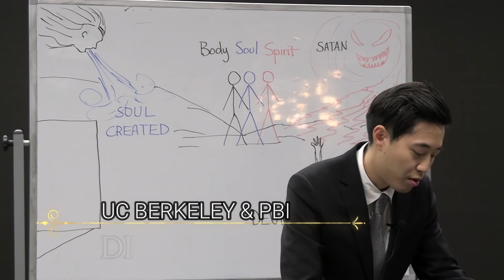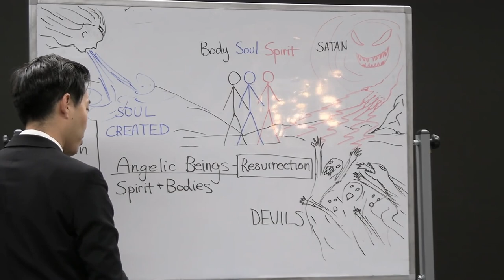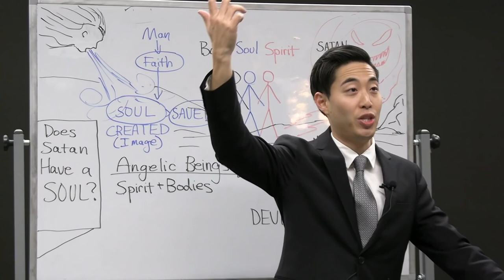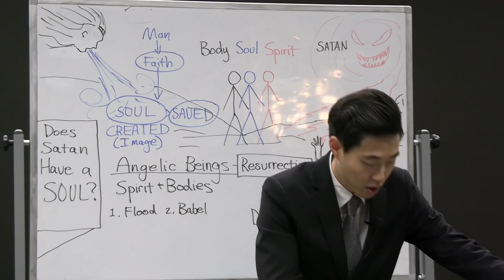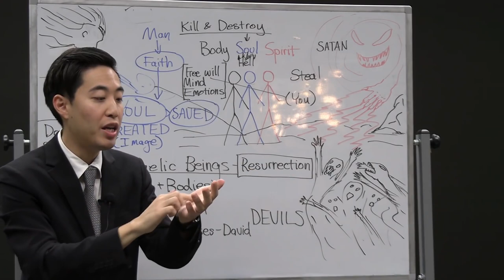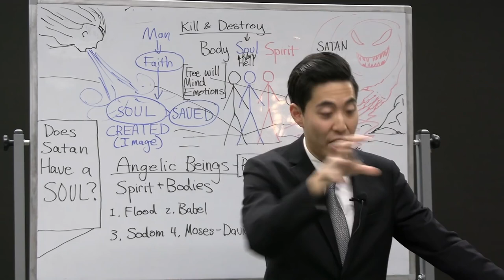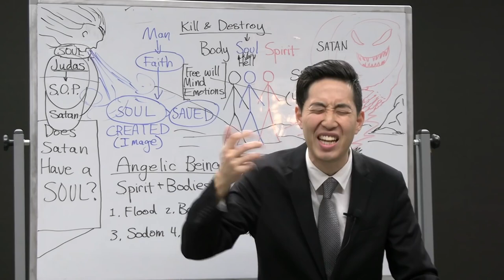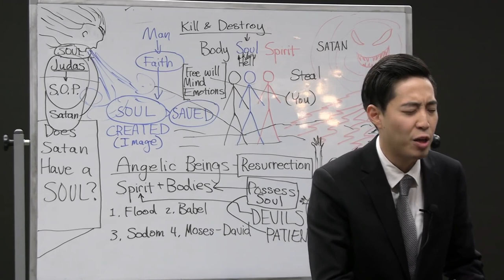Microchips & The Mark of The Beast | Dr. Gene Kim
I'm so excited to let you all know we've been given permission to share some of Dr. Gene Kim's great teachings and preachings! There are links below for ones we haven't posted and their other social media platforms. Praise the Lord and share this message!!

▶ AMAZON BOOK